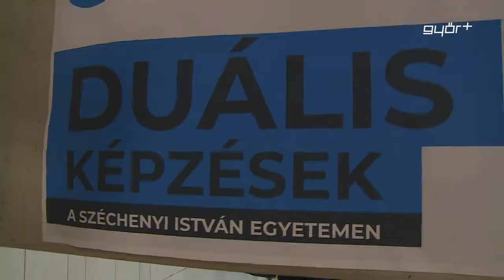Nyitott kapuk helyett online egyetemválasztó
A koronavírus járvány miatt ebben az évben elmaradnak a felsőoktatási intézmények nyitott kapuk rendezvényei, de a továbbtanulni szándékozó fiatalok nem maradnak információk nélkül. A Városi Diák Fórum ugyanis elindította az országos online egyetemválasztót, aminek lényege, hogy egy-egy intézményben az online térben követhető beszélgetéseket szerveznek, hogy minél több hasznos tudás jusson el a középiskolás diákokhoz. Egy népszerű beszélgetésen már túl vannak a szervezők, kedd este 7 órától pedig a Corvinus Egyetem lesz a sorozat második állomása.